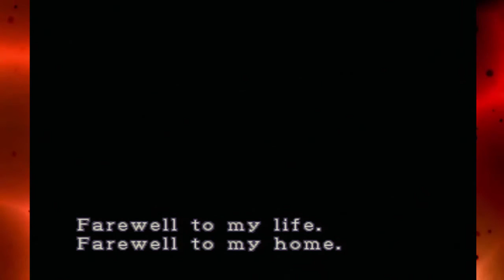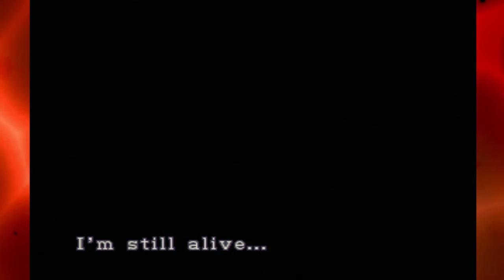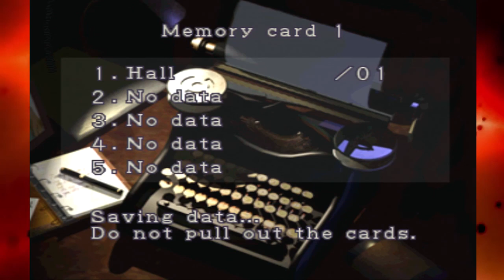Resident Evil 3 Blind Part 1: Hey man, Well She's a Total Blam-Blam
(This was an April Fool's video)
Back to Racoon City!

Not much has changed since we last left! There's still the dead peeps coming back to life, still the burning cars and still Jill lookin' like a million bucks!

Man it's great to be back.